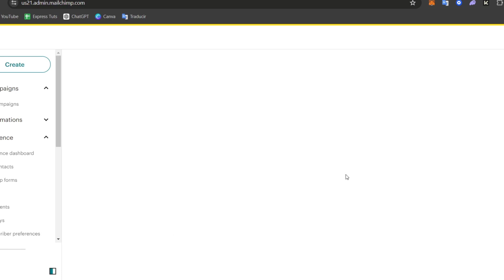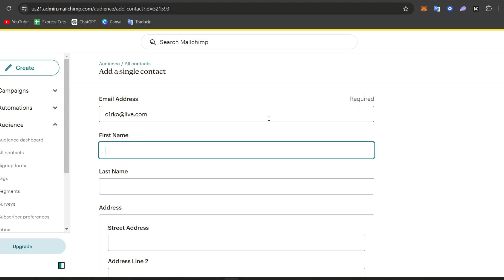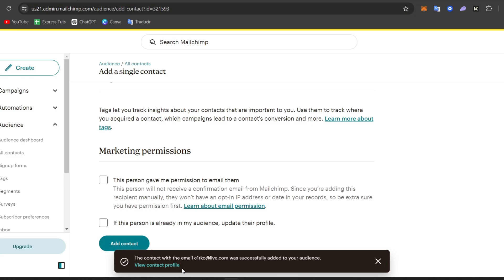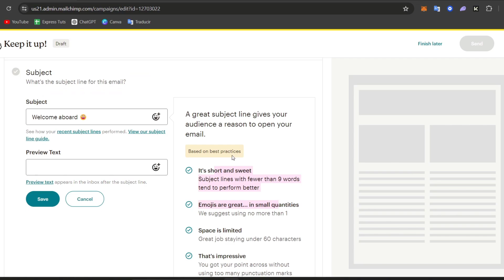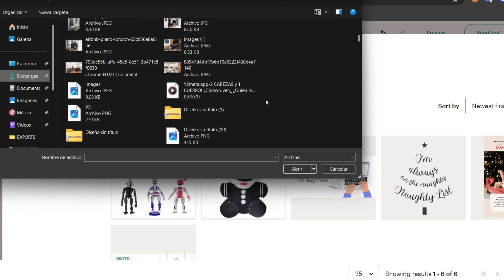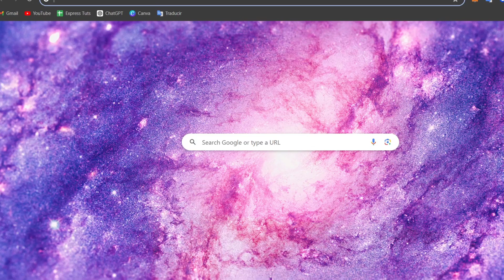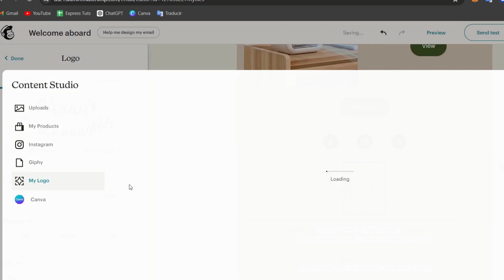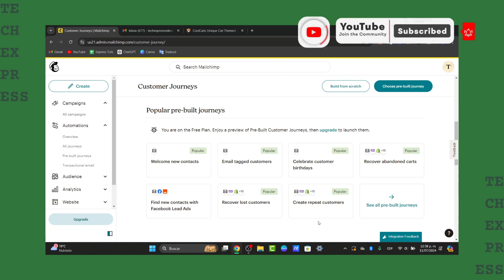How to Use Mailchimp in 10 minutes (2026)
Using Mailchimp effectively in just 10 minutes requires a streamlined approach. Begin by signing into your Mailchimp account and navigating to the dashboard. Create a new audience by importing your contacts or adding them manually. Next, design an engaging email campaign by selecting a template that aligns with your brand.

Customize the content and subject line to capture your audience's attention. Utilize Mailchimp's automation features to schedule your campaign or set up automated emails. Finally, review your campaign settings, ensuring compliance with regulations, and hit "Send." Track performance metrics post-dispatch to refine future campaigns and enhance engagement.